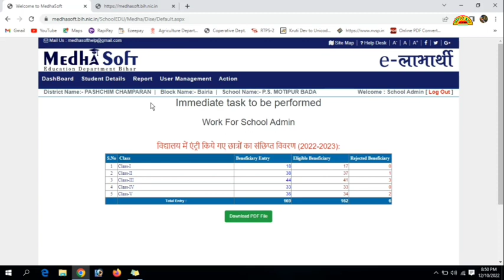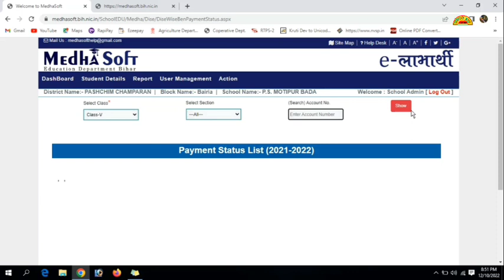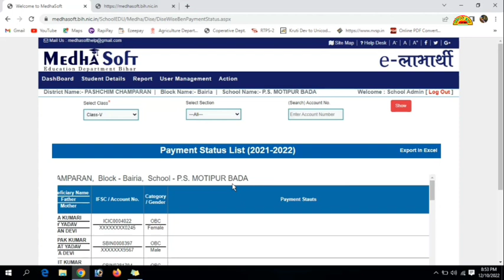Payment jari hone ke bad medhasoft se student list ka pdf kaise nikale?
Medhasoft mein payment ka status kaise check kare?
Medhasoft mein payment ka print kaise check kare?
Medhasoft mein payment ka pdf kaise check kare?